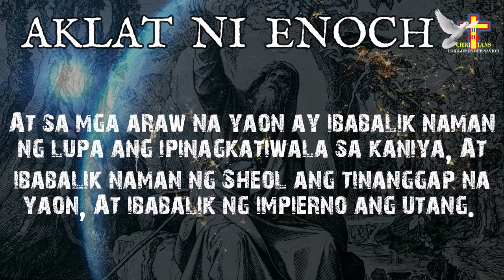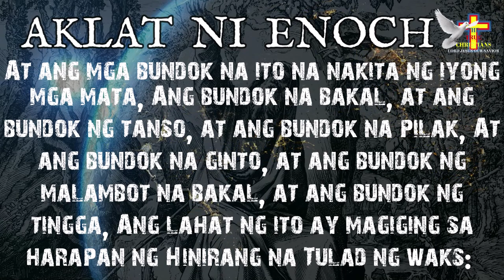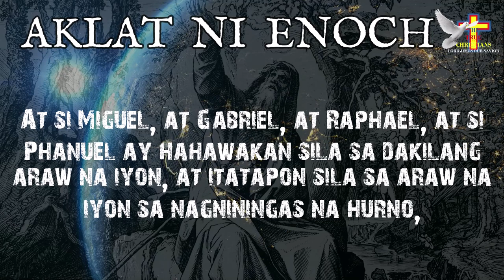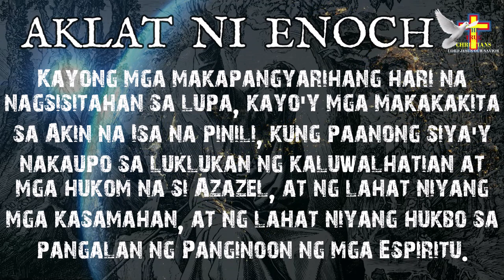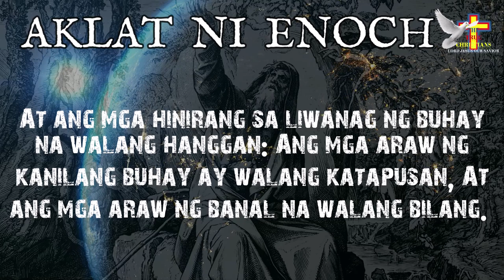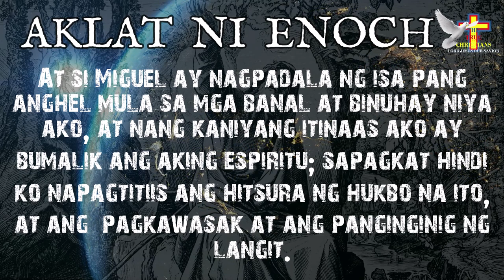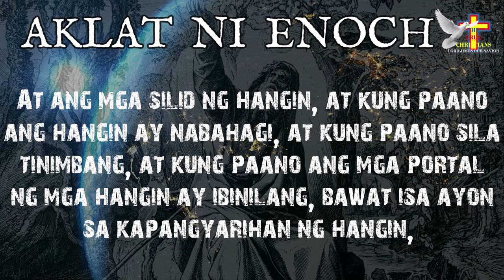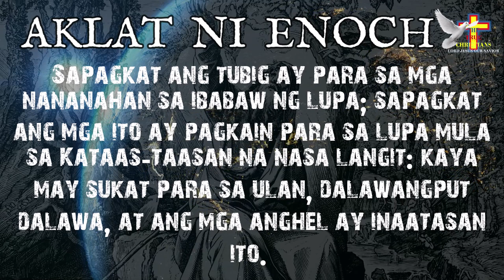📖𝐀𝐧𝐠 𝐀𝐊𝐋𝐀𝐓 𝐧𝐢 𝐄𝐍𝐎𝐂𝐇 𝐰𝐢𝐭𝐡 ▶𝐓𝐄𝐗𝐓 ➡𝐊𝐚𝐛𝐚𝐧𝐚𝐭𝐚 𝟓𝟏-𝟔𝟎 ✝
𝐀𝐧𝐠 𝐀𝐤𝐥𝐚𝐭 𝐧𝐚 𝐈𝐬𝐚 𝐬𝐚 𝐦𝐠𝐚 𝐝𝐚𝐩𝐚𝐭 𝐧𝐚 𝐧𝐚𝐥𝐚𝐦𝐚𝐧 𝐧𝐠 𝐦𝐠𝐚 𝐭𝐚𝐨 𝐧𝐨𝐨𝐧 𝐩𝐚 𝐦𝐚𝐧 𝐮𝐩𝐚𝐧𝐠 𝐤𝐚𝐧𝐢𝐥𝐚𝐧𝐠 𝐦𝐚𝐥𝐚𝐦𝐚𝐧 𝐤𝐮𝐧𝐠 𝐭𝐚𝐦𝐚 𝐚𝐧𝐠 𝐤𝐚𝐧𝐢𝐥𝐚𝐧𝐠 𝐦𝐠𝐚 𝐠𝐢𝐧𝐚𝐠𝐚𝐰𝐚 𝐨 𝐧𝐚𝐠𝐚𝐰𝐚, 𝐝𝐚𝐡𝐢𝐥 𝐬𝐚 𝐚𝐤𝐥𝐚𝐭 𝐧𝐚 𝐢𝐭𝐨 𝐧𝐚𝐤𝐚𝐬𝐮𝐥𝐚𝐭 𝐚𝐧𝐠 𝐦𝐠𝐚 𝐝𝐚𝐡𝐢𝐥𝐚𝐧 𝐤𝐮𝐧𝐠 𝐛𝐚𝐤𝐢𝐭 𝐬𝐢𝐧𝐚𝐛𝐢𝐧𝐠 𝐚𝐧𝐠 𝐦𝐠𝐚 𝐬𝐮𝐬𝐮𝐧𝐨𝐝 𝐧𝐚 𝐡𝐞𝐧𝐞𝐫𝐚𝐬𝐲𝐨𝐧 𝐚𝐲 𝐦𝐚𝐬 𝐦𝐚𝐠𝐢𝐠𝐢𝐧𝐠 𝐦𝐚𝐤𝐚𝐬𝐚𝐥𝐚𝐧𝐚𝐧 𝐩𝐚. 𝐁𝐮𝐤𝐨𝐝 𝐬𝐚 𝐦𝐠𝐚 𝐚𝐧𝐠𝐡𝐞𝐥 𝐧𝐚 𝐛𝐮𝐦𝐚𝐛𝐚 𝐬𝐚 𝐥𝐮𝐩𝐚, 𝐡𝐢𝐧𝐝𝐢 𝐝𝐨𝐨𝐧 𝐧𝐚𝐭𝐚𝐩𝐨𝐬 𝐚𝐧𝐠 𝐤𝐚𝐬𝐚𝐦𝐚𝐚𝐧 𝐝𝐚𝐡𝐢𝐥 𝐧𝐢𝐲𝐚𝐤𝐚𝐩 𝐢𝐲𝐨𝐧 𝐧𝐠 𝐦𝐠𝐚 𝐭𝐚𝐨𝐧𝐠 𝐧𝐚𝐤𝐚𝐭𝐮𝐤𝐥𝐚𝐬 𝐧𝐠 𝐧𝐚𝐤𝐚𝐫𝐚𝐚𝐧 𝐧𝐠 𝐦𝐠𝐚 𝐢𝐭𝐨 𝐬𝐚 𝐩𝐚𝐦𝐚𝐦𝐚𝐠𝐢𝐭𝐚𝐧 𝐧𝐠 𝐦𝐠𝐚 𝐩𝐚𝐠𝐡𝐮𝐡𝐮𝐤𝐚𝐲 𝐚𝐭 𝐩𝐚𝐠𝐡𝐚𝐡𝐚𝐧𝐚𝐩 𝐬𝐚 𝐦𝐠𝐚 𝐢𝐥𝐚𝐥𝐢𝐦 𝐧𝐠 𝐥𝐮𝐩𝐚.
𝐁𝐮𝐤𝐬𝐚𝐧 𝐦𝐨 𝐧𝐚𝐧𝐠 𝐦𝐚𝐥𝐚𝐦𝐚𝐧 𝐦𝐨 𝐚𝐧𝐠 𝐭𝐢𝐧𝐮𝐭𝐮𝐤𝐨𝐲 𝐤𝐨.
𝐏𝐚𝐤𝐢𝐧𝐠𝐠𝐚𝐧 𝐦𝐨 𝐩𝐚𝐫𝐚 𝐦𝐚𝐥𝐚𝐦𝐚𝐧 𝐦𝐨 𝐚𝐧𝐠 𝐧𝐢𝐧𝐚𝐧𝐚𝐢𝐬 𝐤𝐨.
❞𝐊𝐮𝐦𝐚𝐭𝐨𝐤 𝐤𝐚 𝐚𝐭 𝐢𝐤𝐚𝐰 𝐚𝐲 𝐩𝐚𝐠𝐛𝐮𝐛𝐮𝐤𝐬𝐚𝐧, 𝐡𝐮𝐦𝐢𝐧𝐠𝐢 𝐤𝐚 𝐚𝐭 𝐢𝐤𝐚𝐰 𝐚𝐲 𝐩𝐚𝐠𝐛𝐢𝐛𝐢𝐠𝐲𝐚𝐧.❞